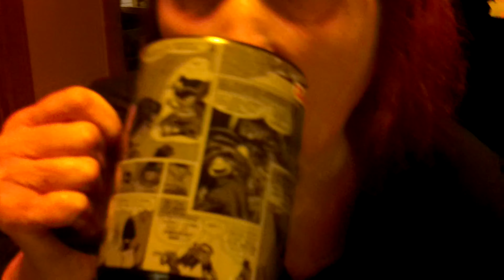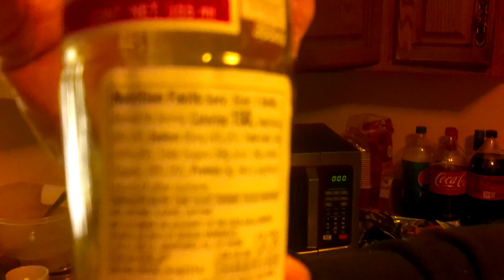Trying New Food Drink Challenge (Part 2) (2023).